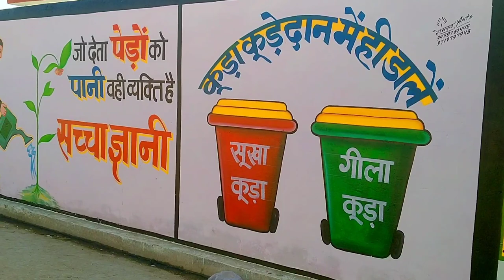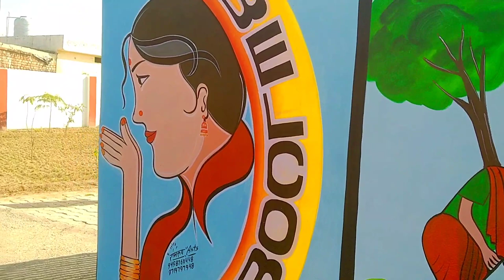Panchayat Bhawan Wall Painting || पंचायत भवन वॉल पेटिंग || Ramroop painter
Panchayat Bhawan Painting
painting kaise banaye
Ramroop bhai jaisi painting kaise banaye
Brush se point kaise banaye
Ramroop painter
panchayat bhavan Wall Painting
painting kaise banaye hain
painting brush se kaise likhe

Channel Host:- Ramroop Sagar

please 🙏🏻🙏🏻